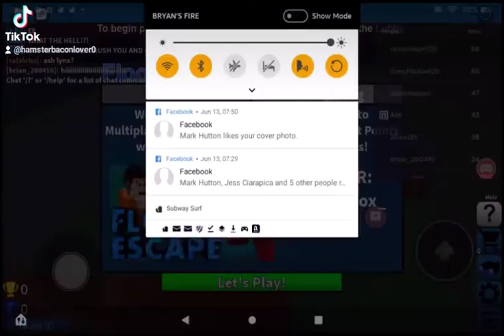i tryesd out old roblox games